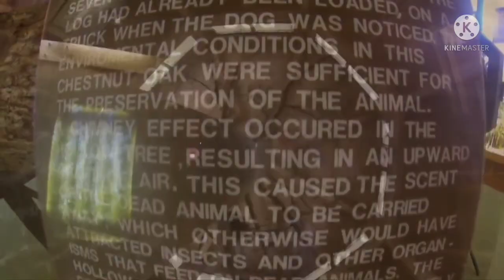A SocietyThatHangsADeadMan In A Box SWorldBySubairമരിച്ച മനുഷ്യനെപെട്ടിയിലാക്കിതൂക്കിയിടുന്നഒരുസമൂഹം